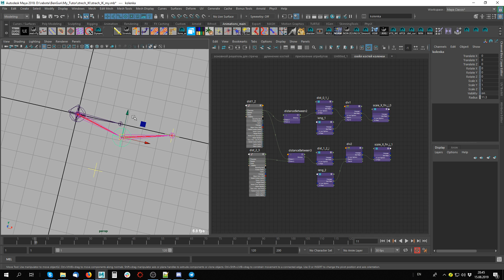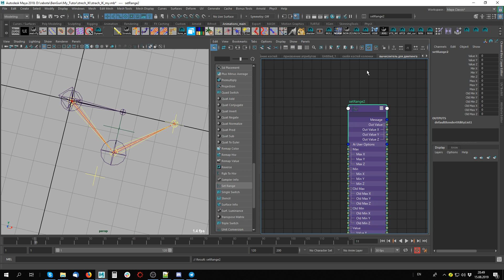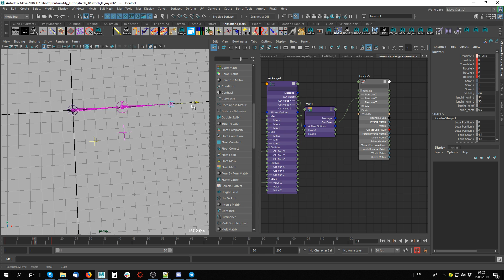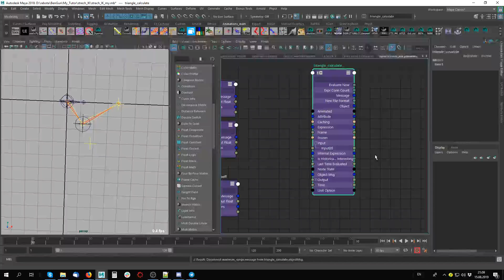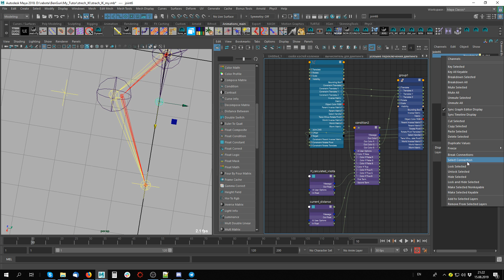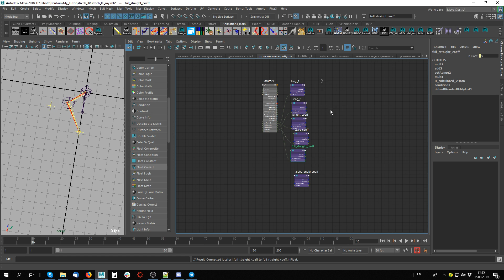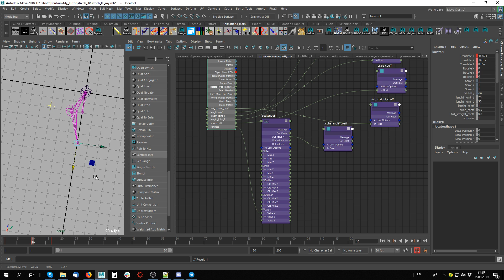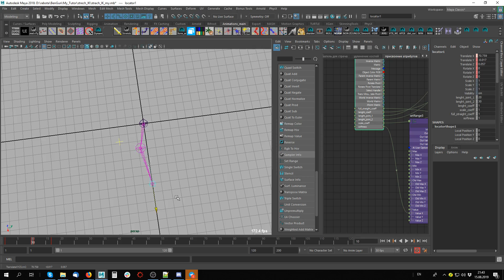Strech IK module. Part3. Soft IK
продолжаем тутор по деланию ИК стрейч с управляемой коленкой и дампингом, или как модно называть, софт ИК